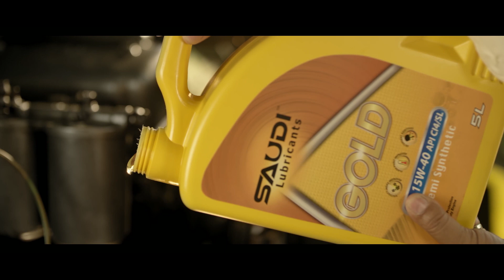404-A Road to Sylhet | Promo | Toya | Tawsif Mahbub | KM Naim | Eid Drama | Jago Entertainment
Promo
Drama: 404
Direction: KM Naim
Cast: Towsif Mahbub, Toya, Farhad Babu, Mrinal Dutta & Shapna Akhter
Script: Imam Hossain Shamim
Editor: Numan Bin Shahid
Music & Sound Design: Shamim Karim
Cinematography: Mithu Monir
Producer: Natkarigor

* ANTI-PIRACY WARNING *
This content is Copyright to " Jago Entertainment ". Legal action will be taken against those who violate the copyright of the following material presented!